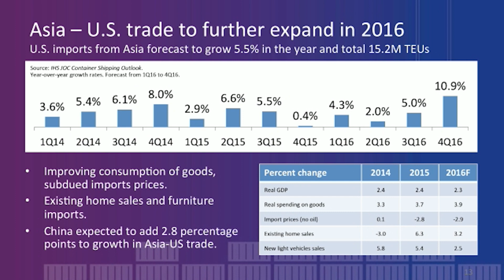Overview of Pulse of the Ports - Peak Season Forecast 2016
Interviews and an overview of the Port of Long Beach's 12th annual Pulse of the Ports - Peak Season Forecast event, held March 30, 2016. The event looked at prospects for growth in the coming months and the challenges facing businesses all along the supply chain.